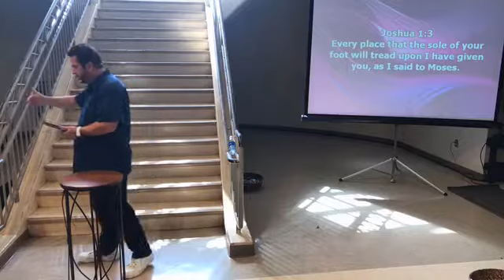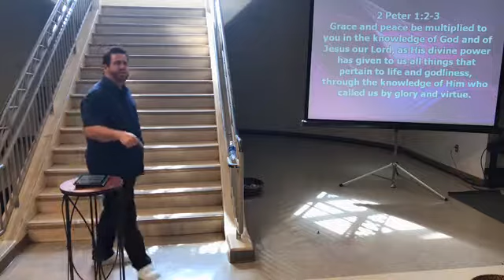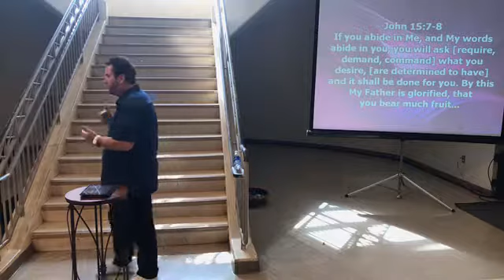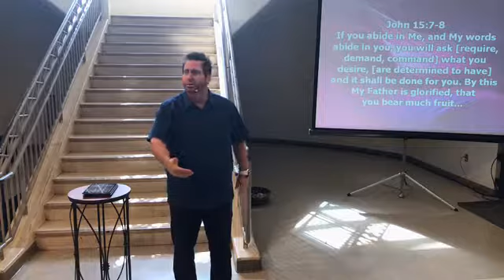OCCUPYING YOUR INHERITANCE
As believers we have been freely given everything we need for life and godliness in the New Covenant.
In this powerful teaching, Nick teaches the New Covenant reality on how to occupy what we already own in Christ, how to get EVERYTHING that we ask for in prayer and how to bear much fruit.